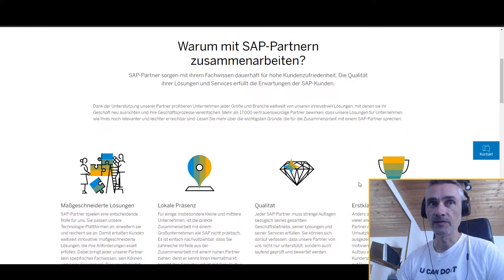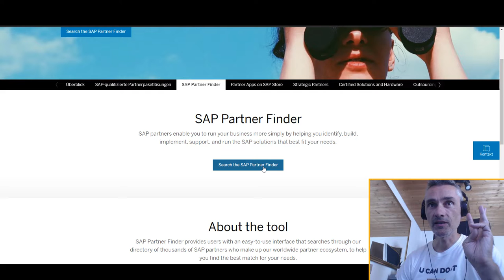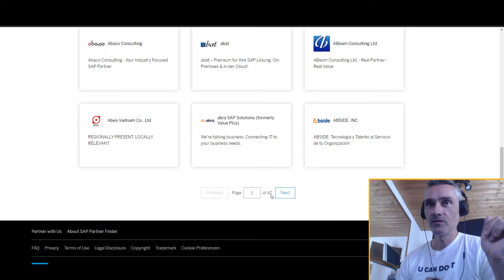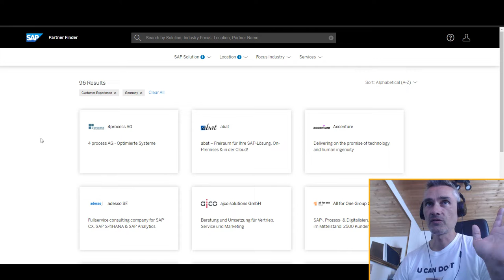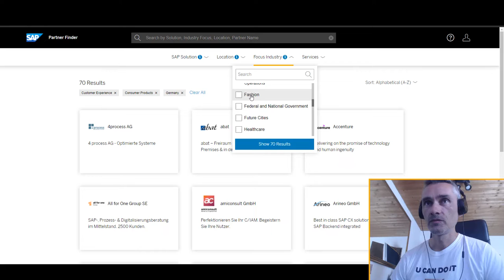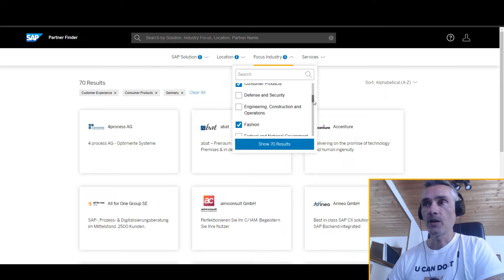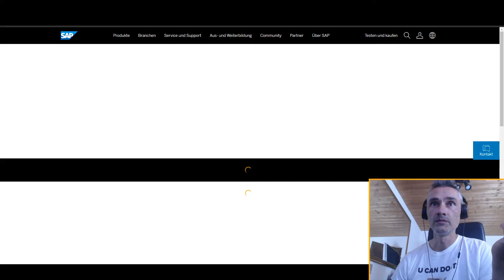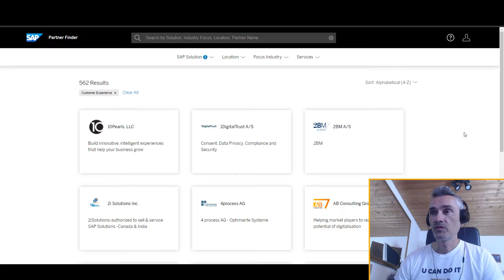SAP Partner Finder Update 🤔 - 28-10-2021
Der neue SAP Partner Finder mit 5 Klicks ans Ziel ❓ 😮 - ➡ Anfrage für hochwertige, Enterprise spezialisierte Leadgenerierung B2B z.B. Salesforce, SAP, Microsoft, Adobe

Verkaufen am Telefon funktioniert nach wie vor aber nur mit der extra Portion Fleiß und Geduld. Beides, so muss ich leider immer wieder feststellen, haben nur die allerwenigstens Verkäufer zu genüge ausgeprägt. Wenn sie satt sind werden die meisten Verkäufer schnell faul und wenn sie unter Druck stehen haben die gleichen Verkäufer wieder keine Geduld.

Happy Hunting!